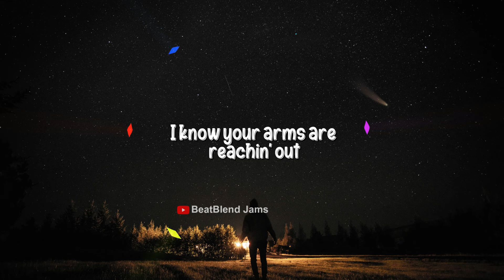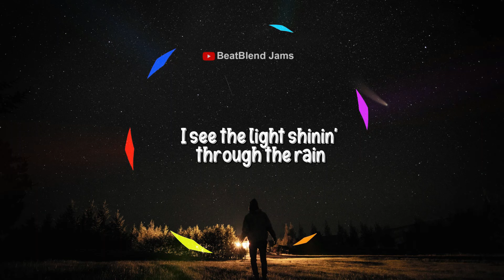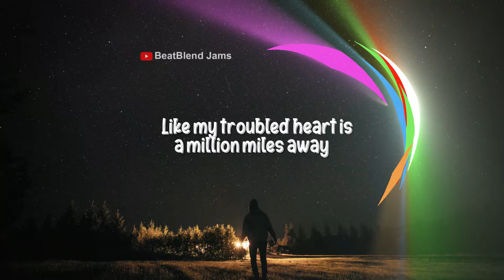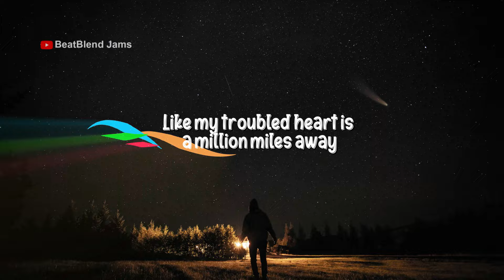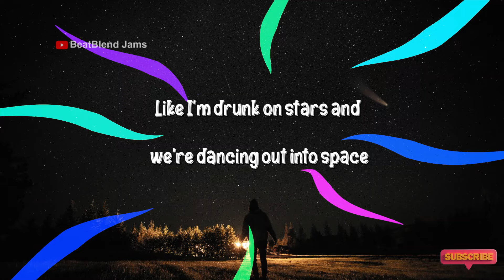Ed Sheeran, Pokémon - Celestial (Lyric Video) | BeatBlend Jams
Get ready to jam out to "Celestial" by Ed Sheeran and Pokemon in this lyric video by BeatBlend Jams! Sing along to the catchy beats and iconic lyrics of this mashup. Perfect for fans of both Ed Sheeran and Pokemon, this video is a must-see for music lovers and gamers alike. Don't miss out on this unique and creative collaboration!

Lyrics:
You see, tonight, it could
go either way

Hearts balanced on a razor
blade

We are designed to love
and break

And to rinse and repeat it
all again

I get stuck when the world's
too loud

And things don't look up
when you're goin' down

I know your arms are
reachin' out

From somewhere beyond
the clouds

Like my troubled heart is

Like I'm drunk on stars and
we're dancing out into space

Celestial

Celestial

I see the light shinin'
through the rain

A thousand colors in a
brighter shade

Needed to rise from the
lowest place

There's a silver lining
that surrounds the grey

When I get lost, will it
come back around?

Things don't look up when
you're goin' down

I know your arms, they
are reachin' out

From somewhere beyond the
clouds

Celestial

Celestial, oh-oh

We were made to be

Nothin' more than this

Finding magic in all the
smallest things

The way we notice, that's

Let's make tonight go on

(We were made to be nothing

smallest things)

Celestial, oh-oh

Celestial, oh-oh

Celestial

Nothing more than this
(oh-oh)

smallest things (celestial)

what really matters (oh-oh)

Celestial